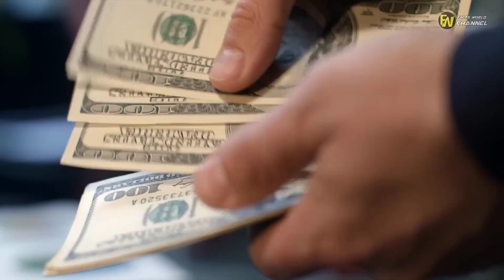Canal Drained For The First Time And They Find This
or